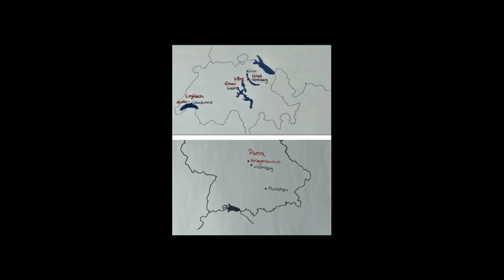HSG Firmengeschichten 2023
Robin Jurt führt in die HSG Firmengeschichten 2023 ein und präsentiert seine Emmi Geschichte, die er mit Nadja Fischer und Ida Juric geschrieben hat.

Die andereren Geschichten im Band handeln von der V-ZuG AG,  Lind & Sprüngli, Puma, und Logitech.